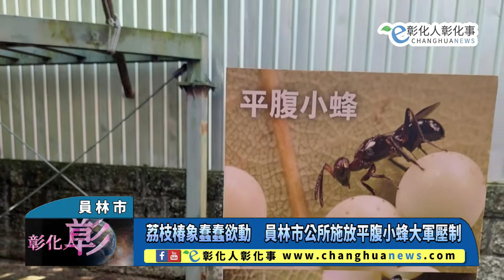荔枝椿象蠢蠢欲動 員林市公所施放平腹小蜂大軍壓制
荔枝椿象蠢蠢欲動　員林市公所施放平腹小蜂大軍壓制 【記者林明佑／員林市報導】員林市荔枝、龍眼面積約160公頃，員林市公所為解決廢耕園區荔枝椿象問題，向彰化縣政府爭取32萬隻平腹小蜂施放於廢耕園區進行生物防治，於今(10)日舉行施放記者會，眾人齊力將每盒裝有2000粒小蜂卵的防治盒懸掛於萬里長城步道兩側的廢耕龍眼園枝梢上，等待平腹小蜂卵陸續羽化，即展開攻勢，降低荔枝椿象危害。@changhuanews